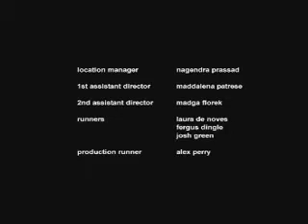Short Film Void